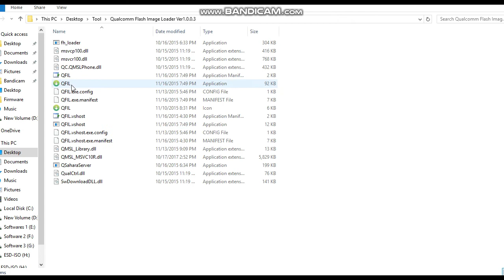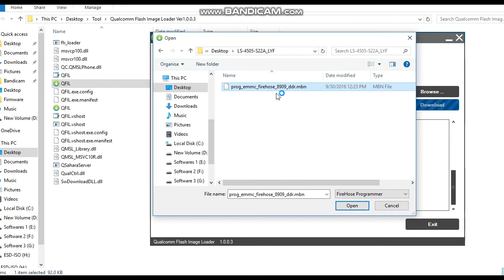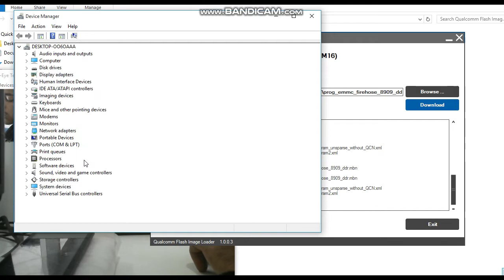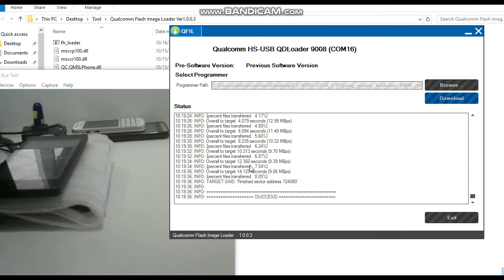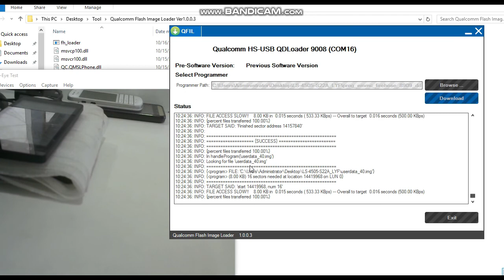How to Flash LYF Flame 8 LS-4505 with Flash tool & Flash file | Hindi | Urdu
How to Flash LYF LS 4505 IPS DISPLAY | Flash file or Flash tool | Fix Software Problems